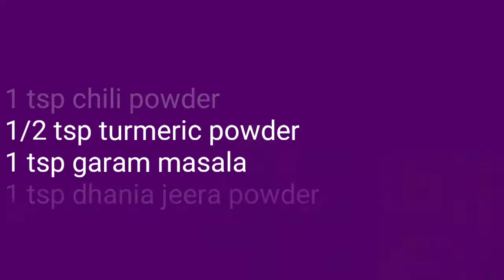Paneer Franky / Kathi Roll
Delicious Paneer roll with Veggies. kids  love this recipe very much and can be enjoy with ketchup.

Ingredients :-

kneaded dough
For gravy
2 tbsp butter
1.5 cup paneer
2 medium size chopped onion
2 cup Tomato Puree.
1 Cup chopped capsicum
6 to 8 garlic cloves crushed
1 tbsp chili Ginger paste
1 tsp chili powder
1/2 tsp turmeric powder
1 tsp garam masala
1 tsp dhania jeera powder

Kathi masala
1 tsp red chili powder.
1/4 tsp tumeric powder
1 tsp dhania jeera powder
1/2 tsp Garam masala
1 tsp dry mango powder.

Kathi sauce
mayonnaise sauce
chili sauce

Fresh Cheese
1 cup chopped cabbage
1 cup chopped carrot
1/2 cup Onion
2 lemon Optional